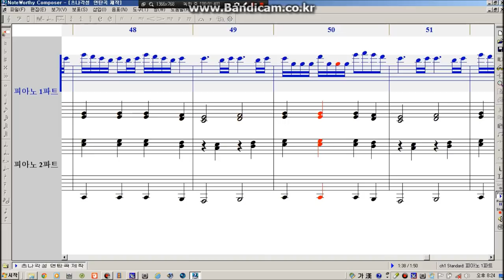츠나각성 연탄곡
학교 야자시간에 만들었습니다.
악보을 필요시 덧글로 알려주세요